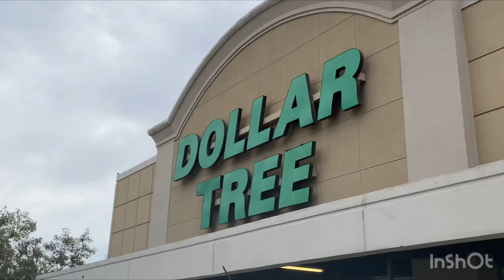Happy Love Day 💕💘💖💞💝